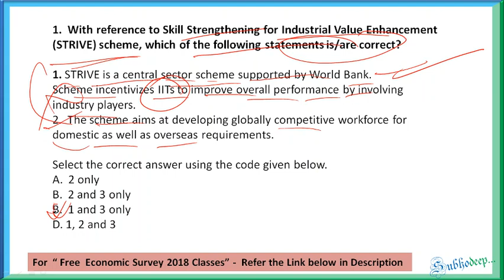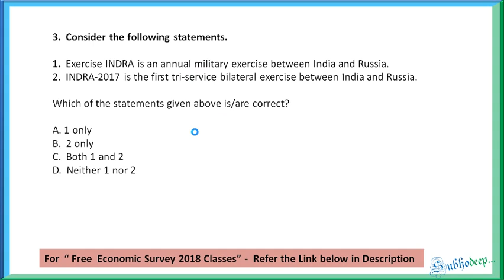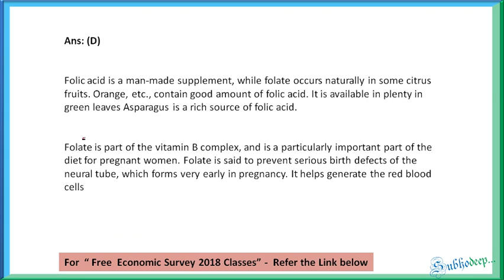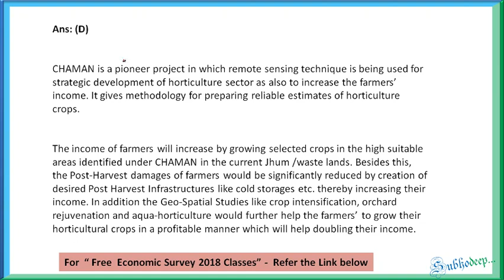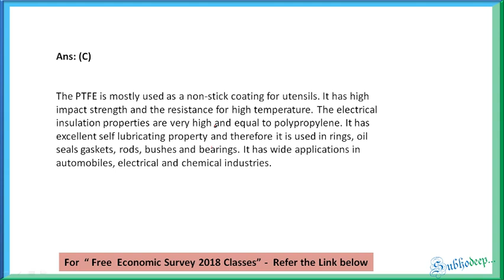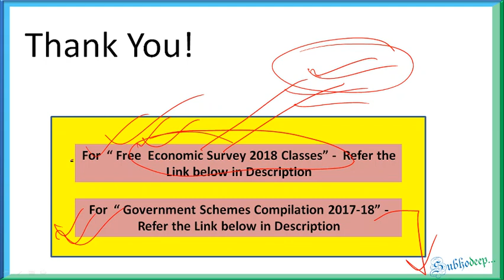Mock 11 for IAS Prelims 2018